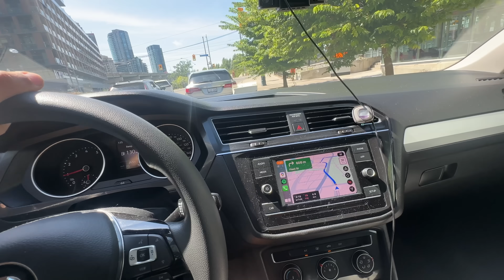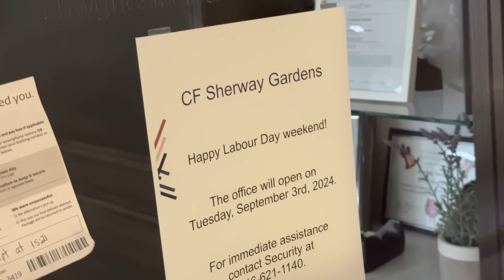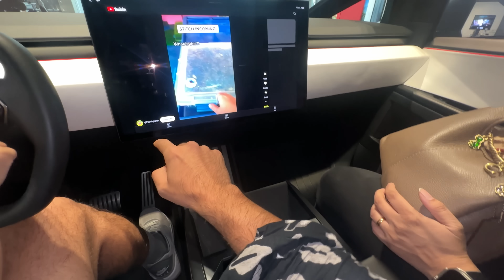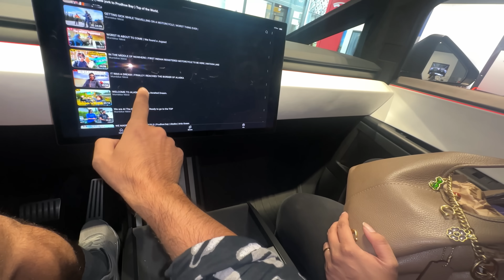TESLA CYBER TRUCK BOOK KARDEY IS KUSHI MAI ?